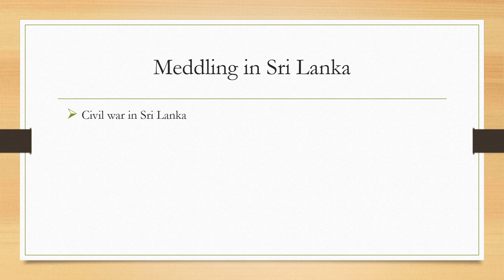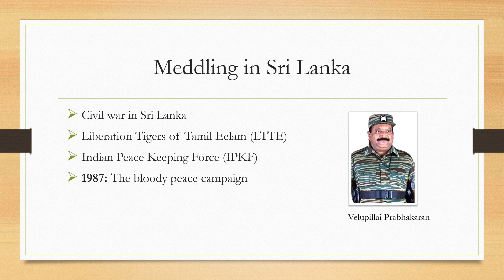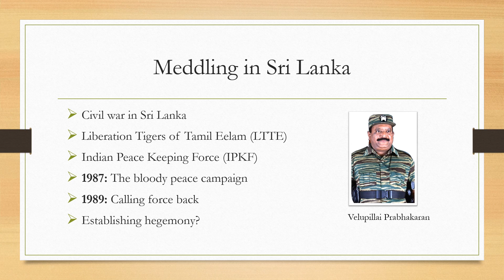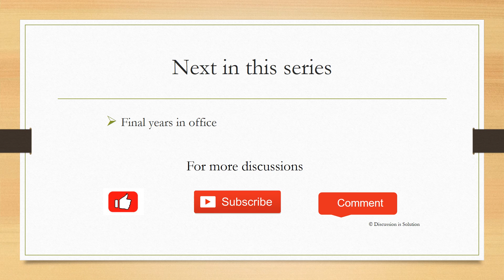LTTE vs IPKF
In last lecture, we discussed the challenges faced by Rajiv Gandhi. Even as the Indian government was trying – with mixed success – to contain secession at home, it had embarked on an ambitious attempt to end ethnic strife in neighbouring Sri Lanka.